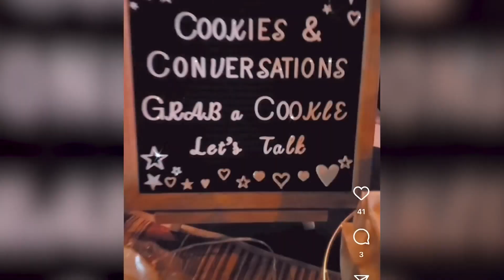Foodie Friday: Cookies & Conversations in Pilsen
It's Foodie Friday, and today we are highlighting a bakery where it's okay to talk with your mouth full. Cookies & Conversations, in the Pilsen neighborhood, is a small Black-owned business that's currently operating as a one-woman show.